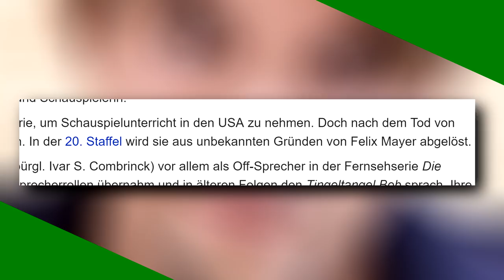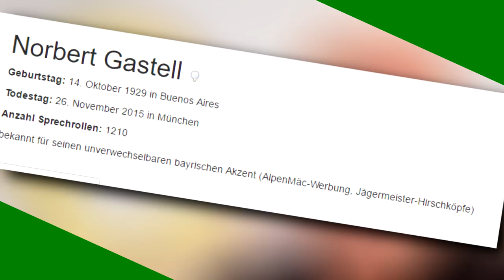3 neue Synchronstimmen in Zeichentrickserien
✎ 3 neue Stimmen von Charakteren in Zeichentrickserien
► Skype Name: NeedToKnoww
► Mein Insta: NeedToKnoww